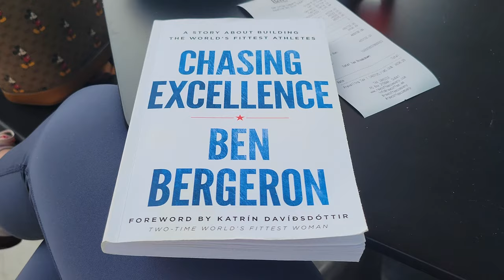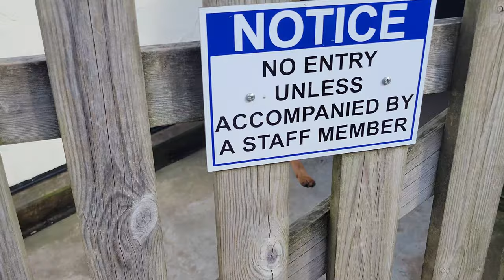My Dubai Trip - Part Two (don't do this either...)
Follow me as I take a trip to Dubai and watch how I train whilst holidaying abroad.

𝑺𝒂𝒓𝒂𝒉 𝑫𝒂𝒗𝒊𝒆𝒔 – 𝑻𝒉𝒆 𝑩𝒂𝒓𝒃𝒆𝒍𝒍 𝑸𝒖𝒆𝒆𝒏 ♕